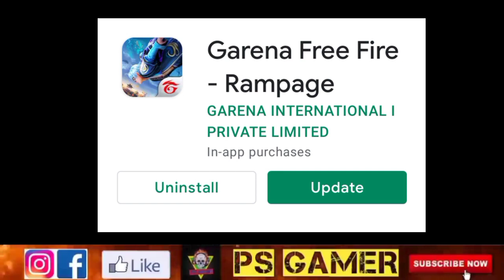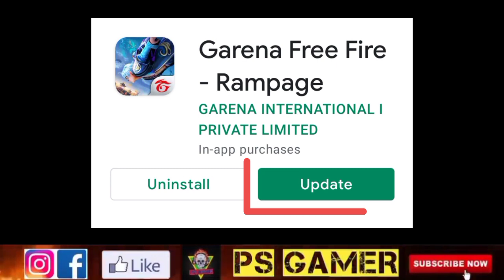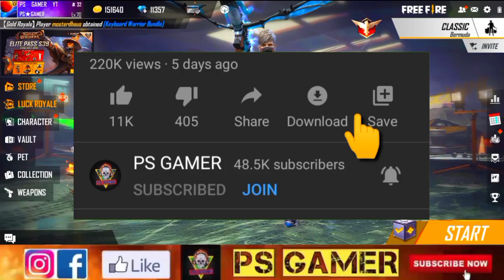NEW EVENTS AFTER UPDATE 🤩| EVO XM8 GUNSKIN | NEXT TOPUP EVENT | FREE FIRE SERVER WILL BE READY SOON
Enquiry Email-

4 AUGUST FREE FIRE IS NOT OPENING
NEW GOLD ROYAL BUNDLE IN FREE FIRE
FREE FIRE NEW GOLD ROYAL BUNDLE
NEW FF TOKEN BUNDLE IN FREE FIRE
5 AUGUST 2021 EVENT FREE FIRE
PARA SAMSUNG

1. Garena free fire Indonesia live
2. Garena free fire Brazil live
3. Garena free fire India live
4. Garena free fire Brasil live
5. Garena free fire Singapore live
6. Garena free fire Thailand live
7. Garena free fire Vietnam live